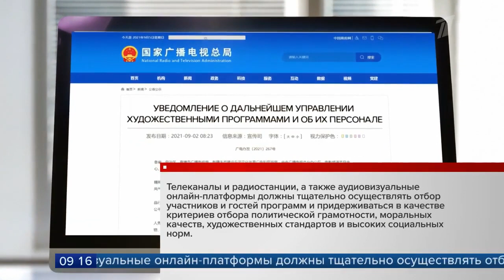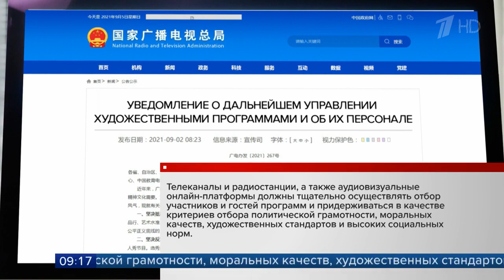Первый канал раскритиковал азиатов|ЖЕНОПОДОБНЫЕ АЗИАТЫ| Крис Ву|КИТАЙ|BTS|УХОЖЕННЫЕ МУЖЧИНЫ=БАБЫ!?😡